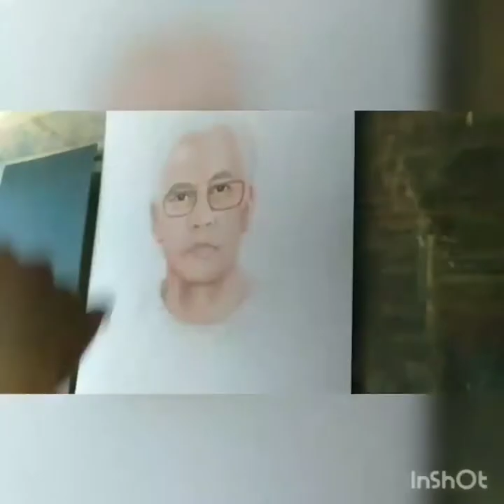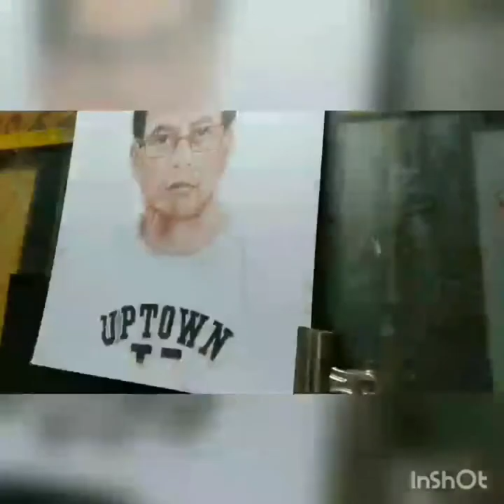PASTEL PORTRAIT...HOW TO USE BRUSH STROKE TECHNIQUE